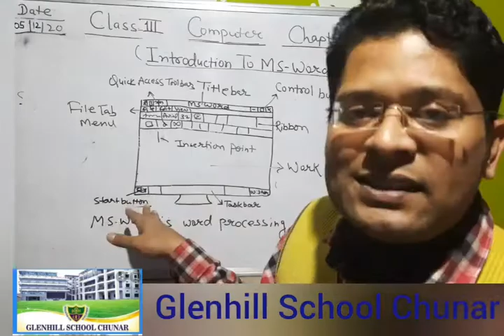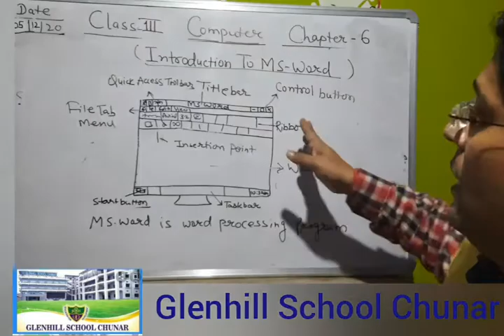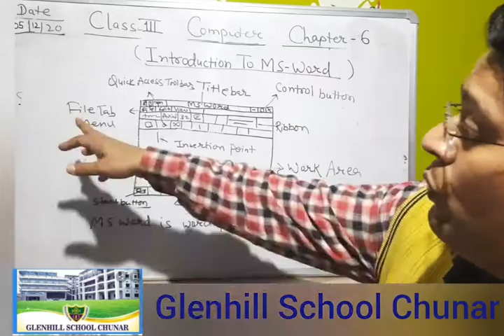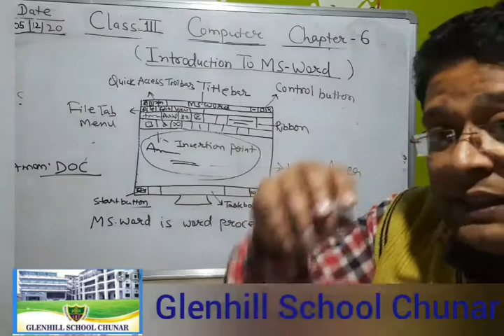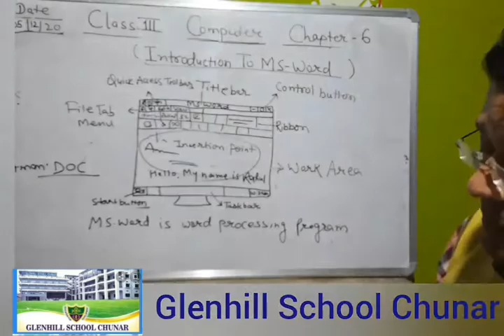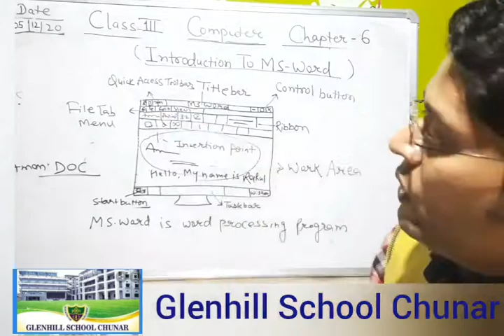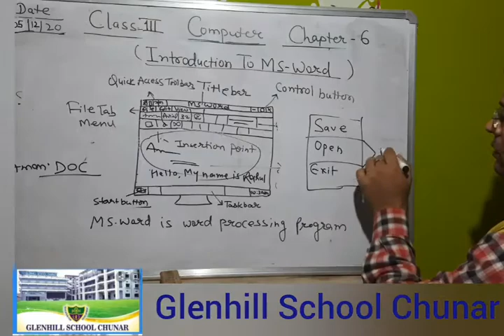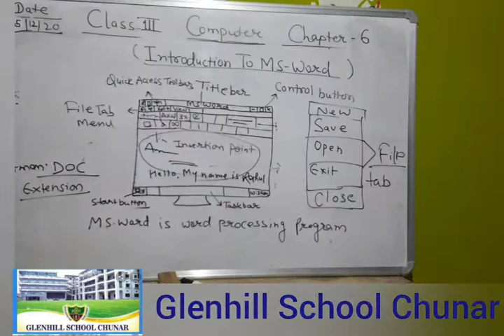Class-3 Computer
Ch- 6 Introduction of MS-Word